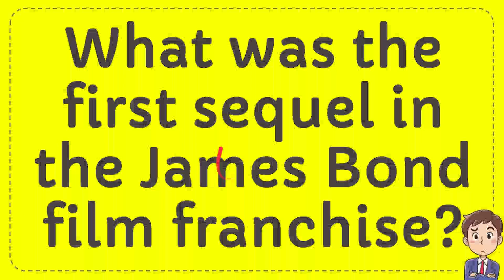What was the first sequel in the James Bond film franchise?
What was the first sequel in the James Bond film franchise? NEW VIDEO#